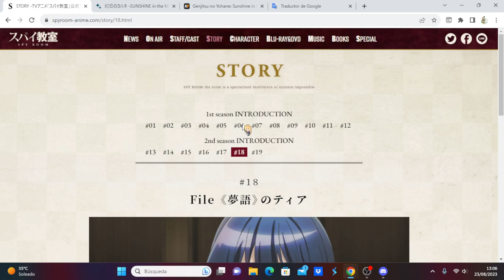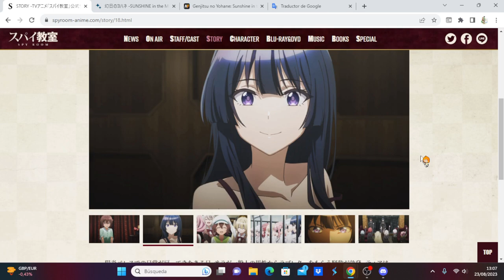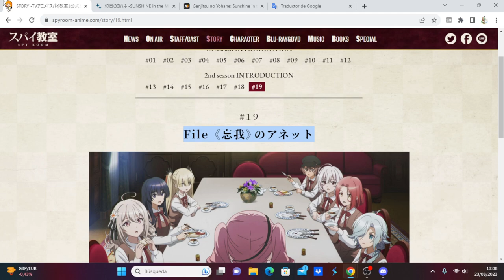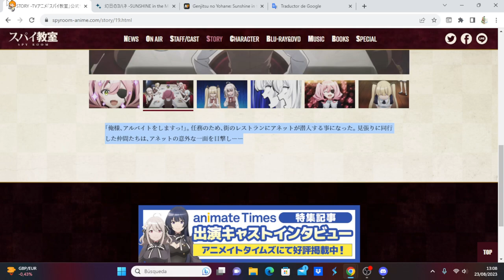Spy Kyoushitsu 2nd Season comentando avance del capítulo 7